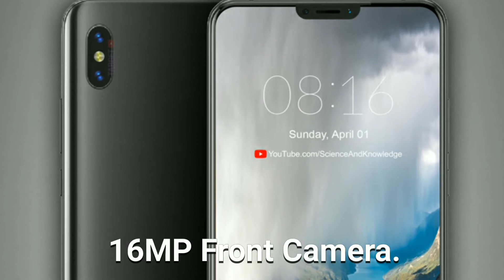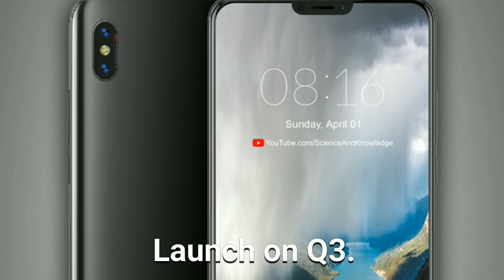Xiaomi Mi 7 Hand-On Review | Mi 7 Live in Image | Price |Launch Date | Specs | Official Trailer.